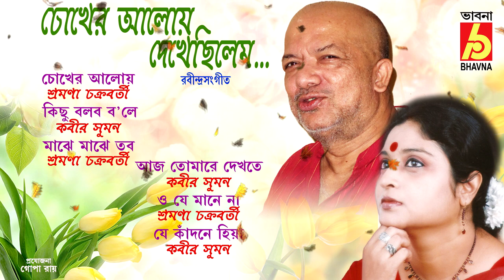Chokher Aloy |Rabindra Sangeet|Tagore Songs|Kabir Suman-Sromona Chakraborty|Bhavna Records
This Jukebox contains six beautiful Rabindra Sangeet sung by Kabir Suman & Sromona Chakraborty. all songs are sung only with Esraj. Listen & enjoy their songs .

Album : Chokher Aloy - Rabindra Sangeet
চোখের আলোয় - রবীন্দ্রসংগীত
Singer : Kabir Suman - Sromona Chakraborty
কবীর সুমন  - শ্রমণা চক্রবর্তী
Writer & Composer : Rabindranath Thakur

►Chokher Aloy 00:00:00
চোখের আলোয়
Sromona Chakraborty

►Kichu Bolbo Bole 05:39
কিছু বলব ব'লে
Kabir Suman

►Majhe Majhe Tobo 00:07:58
মাঝে মাঝে তব
Sromona Chakraborty

►Aaj Tomare Dekhte 00:15:34
আজ তোমারে দেখতে
Kabir Suman

►O Je Mane Na 00:17:42
ও যে মানে না
Sromona Chakraborty

►Je Kadone Hiya 00:20:39
যে কাঁদনে হিয়া
Kabir Suman